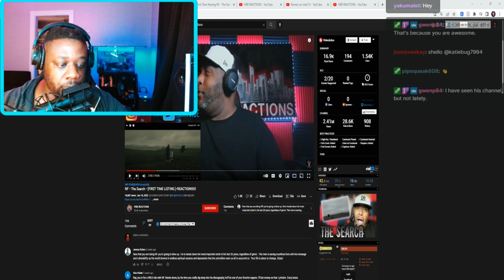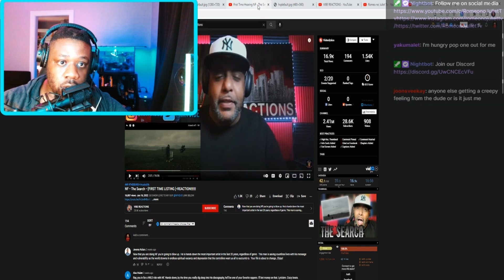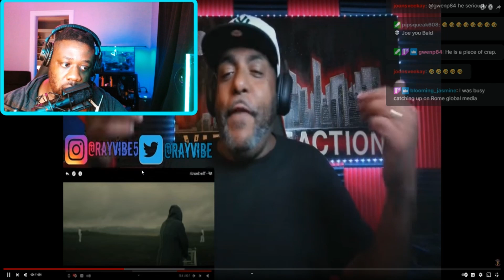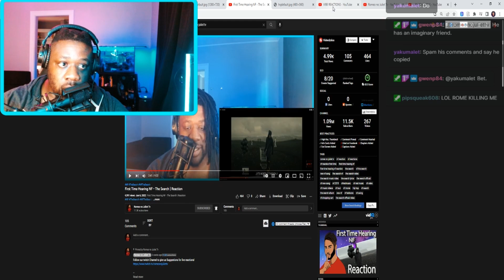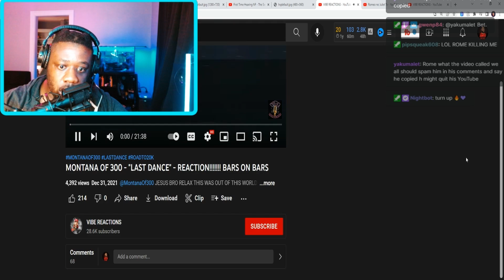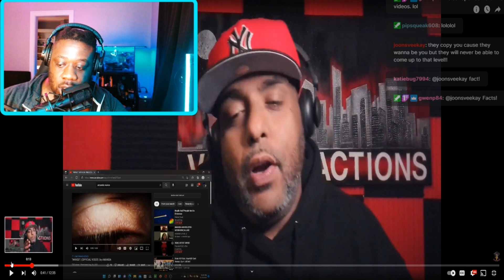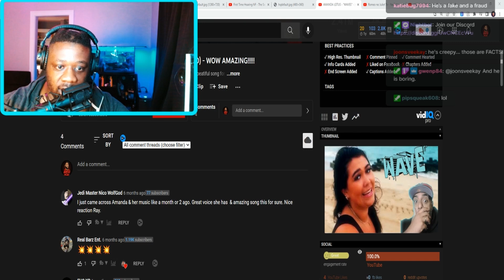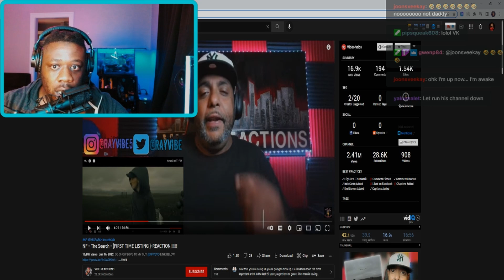VIBE REACTIONS Exposed Stealing Reactions | NF - The Search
@vibereacts05  caught in 4k and exposed get you weight up my son. copied me bar for bar word for word. Go back to being yourself. Do like NF said and Search for yourself boy.

NF - The Search - (FIRST TIME LISTING )-REACTION!

If you're an Up and Coming Artist and want a reaction to your music be sure to submit your music to our gmail!

Intro by  @SL!CK  SL!CK - Breathing Pt. 2 ft. Delta Deez | Demon Slayer Kimetsu No Yaiba | 👺🌊⚔

Also follow my other social media accounts

Welcome to the channel make sure you Like, Comment, Subscribe and Bang!!! that notification bell and set preferences to "all" that way you're alerted whenever I release new content and news